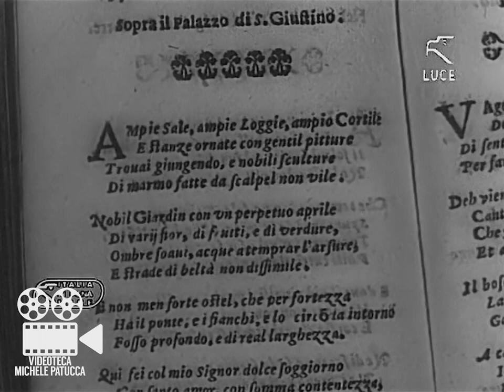San Giustino - Il Castello | Filmato (anni 30°)